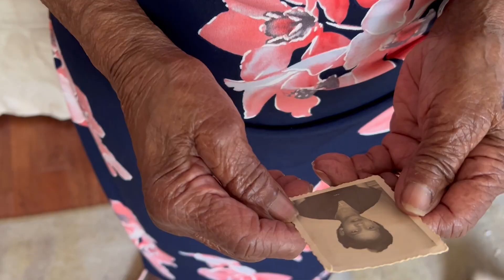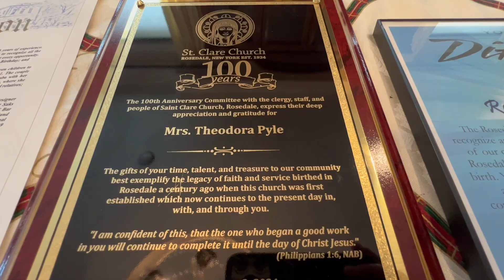Milestone Year for Queens Church and Parishioner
St. Clare church in Rosedale recently celebrated a milestone in welcoming the faithful. It was cause to celebrate for one of the people in the pews as well. Theodora Pyle and St. Clare both turned 100 years old this year.